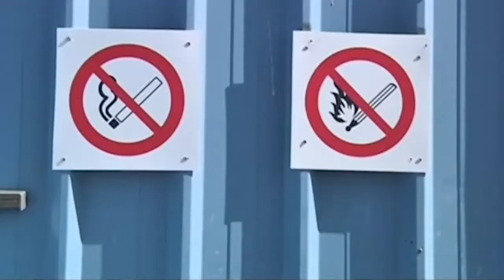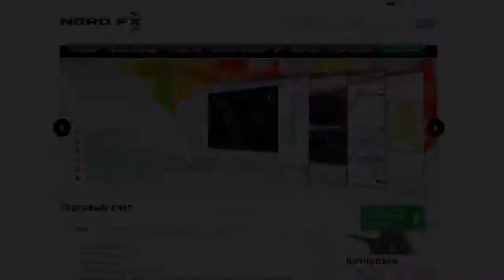Болгария и Румыния построят единую газотранспортную систему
Стороны запланировали до конца нынешнего года возвести участок газопровода протяженностью 2 километра, который будет проходить по дну речки Дунай.

Болгарско-румынский газопровод, который должен соединить газотранспортные системы Болгарии и Румынии, будет направлен в эксплуатацию к концу нынешнего года. Это стало известно корреспондентам раздела «Новости Мира» журнала для трейдеров и инвесторов «Биржевой лидер».